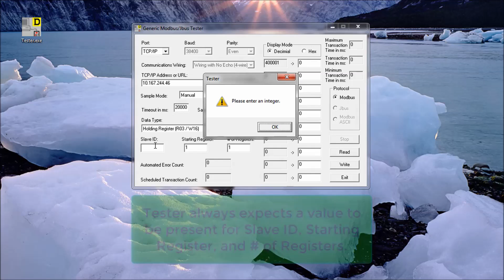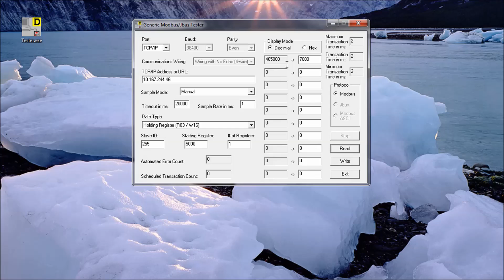Using Modbus Tester to Diagnose Communications or Verify Values | Schneider Electric Support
Welcome to our tutorial on using Modbus Tester to diagnose communications or verify values! In this video, we'll walk you through the process of using Modbus Tester, a simple register reading/writing program, to verify values or diagnose device communications. Whether you're new to Modbus or looking to streamline your diagnostics, this tutorial is for you.

🔔 Timestamps:
0:04 - Introduction to Modbus Tester and Connection Setup
0:31 - Reading Data with Modbus Tester
1:12 - Writing Data with Modbus Tester

👋 GET TO KNOW US BETTER